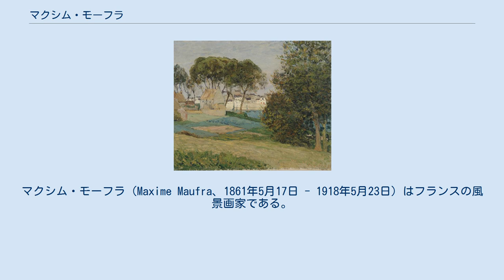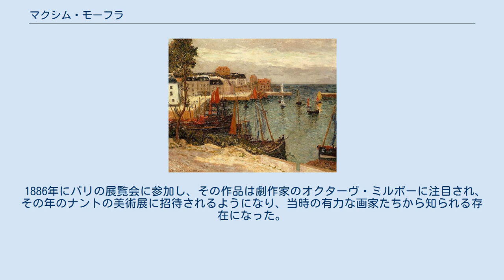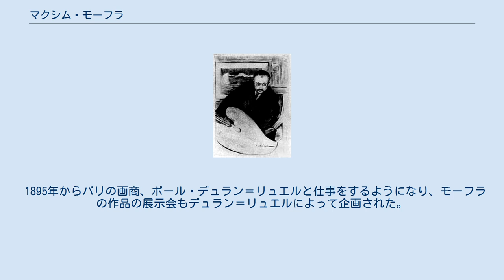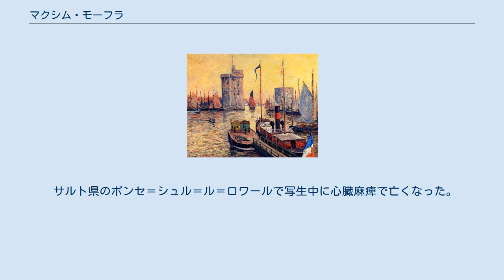マクシム・モーフラ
マクシム・モーフラ（Maxime Maufra、1861年5月17日 - 1918年5月23日）はフランスの風景画家である。
港などの風景画を描いた。
「ポン＝タヴァン派」の画家の一人である。
 ナントの裕福な実業家の家に生まれ、実業者のキャリアを積むが、同時に絵を描きはじめ、ナントの海洋画家、シャルル・ルデュックのアトリエに出入りし、絵の技術を学び、風景画を描いた。
父親に命じられて、イギリスに渡り、数年間、リバプールの商人のもとで貿易の仕事を学んだ。
イギリスでも絵を描く情熱を募らせ、ターナーの作品に魅了された。
ウェールズやスコットランドを訪れ、その風景に強い印象を抱いた。
 1884年にフランスに戻り、貿易の仕事と画家としての活動の両方を続けた。
 1886年にパリの展覧会に参加し、その作品は劇作家のオクターヴ・ミルボーに注目され、その年のナントの美術展に招待されるようになり、当時の有力な画家たちから知られる存在になった。
 1890年にポール・ゴーギャンに出会い、貿易の仕事を止めて画家に専念する決意をして、ナントから多くの画家が活動していたポン＝タヴァンに移った。
1891年に最初の個展を画廊「Le Barc de Toutteville」で開いた。
1891年から1892年の初めにかけてポン＝タヴァン派の画家、シャルル・フィリジェと海岸の宿屋、ビュヴェット・ドゥ・ラ・プラージュ(Buvette de la Plage )に滞在した。
1892年には版画家ウジェーヌ・ドラートル（Eugène Delâtre）のスタジオで版画も学んだ。
 再び、イギリスを訪れた後、1893年からパリに移った。
モーフラは後に多くの画家が住むようになった「洗濯船」と呼ばれたモンマルトルの集合アトリエに住んだ最初の画家となった.。
モーフラの「洗濯船」のアトリエにはナント出身の友人の画家のÉmile Dezaunayや詩人のVictor-Émile Micheletが集まる場所になった。
 1895年からパリの画商、ポール・デュラン＝リュエルと仕事をするようになり、モーフラの作品の展示会もデュラン＝リュエルによって企画された。
1895年にポン＝タヴァンで知り合った女性と結婚した。
ブルターニュのキブロンやポワンドラ（ラ岬）などに滞在し滞在し作品を描いた。
 1903年に再び、ブルターニュのキブロンに小さい農園を買って移り住み、ブルターニュを再び芸術家の集まる場所にしようとしたがレオン・デュヴァル・ゴズラン(Léon Duval-Gozlan)が加わっただけで1910年にはキブロンから離れた。
 サルト県のポンセ＝シュル＝ル＝ロワールで写生中に心臓麻痺で亡くなった。